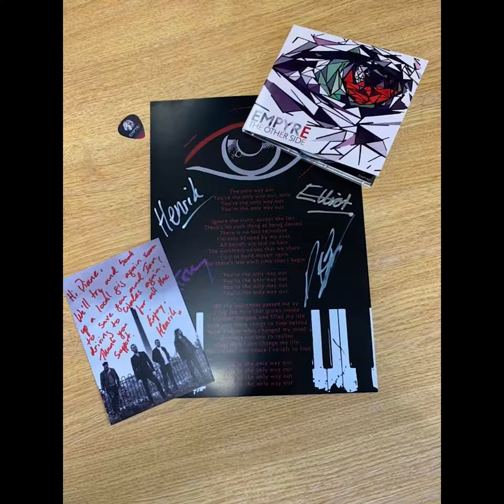Empyre - 2021 Video Diary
Our 2021 in about 90 seconds

In 2021 we...
✔️ released an album - The Other Side
✔️ Released 3 singles
✔️ Released 10 videos
✔️ Played over 30 gigs
✔️ Played over 15 towns and venues we've never played before
✔️ Had an amazing tour with Mason Hill and Hollowstar
✔️ Performed some special one-off gigs with Massive Wagons, Those Damn Crows, SKAM and more
✔️Rocked epic festivals including Steelhouse Festival, LoveRocks, SavFest 2021, Wildfire Festival, Hard Rock Hell ABC, WinterStorm, Rockin the Bowl and Planet Rockstock, where (with the exception of one) the sun always shone on Empyre.

Image credits:
Neil Jackson - Flaming Pint
Manny Manson
Will Carter - Two Finger Media
Ian Eatwell
MRPhotography
Louise Newiss
Johnny Deller
Charlotte Handy
Empyre